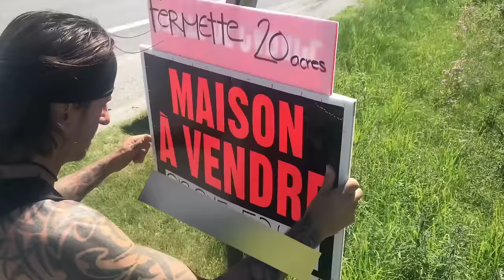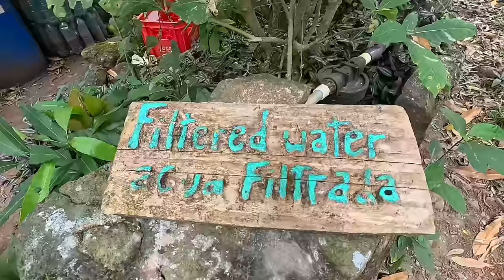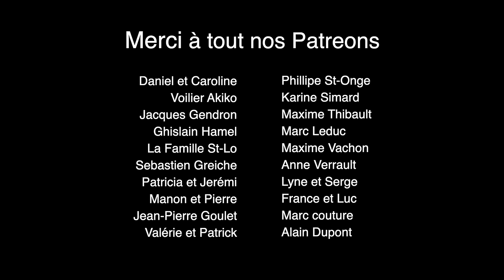VANLIFE : Souvenirs Douloureux du Nicaragua - Mary & Dave (Ep.137)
Un souvenir douloureux, mais pour la vie 🤪 C'est une façon originale et à notre image, que nous avons choisi pour immortaliser chacun des pays visité lors de notre voyage !!

Bon Visionnement, One Love 💛

⌜ KEEP THE BUS ROLLING⌟

💲Notre Boutique AMAZON

🎵Musiques / Musics :
Intro : Positive Fuse - French Fuse

•Caméra : Gopro 12 - Iphone 15